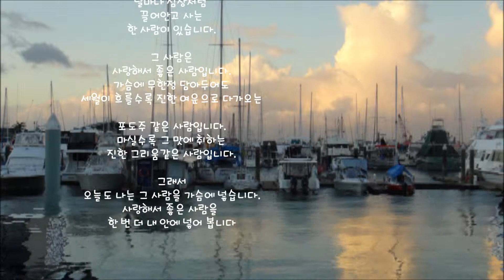sqirlz water reflection movie2